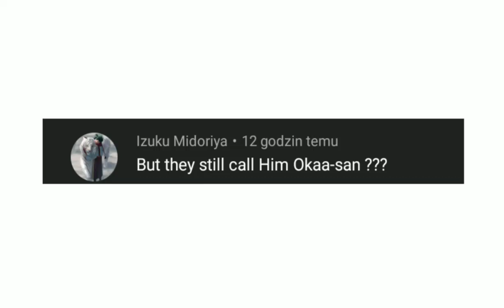About the "Okaa-san" thing {GC} Cold Naruto AU {ft. Karin}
Yes, I realized that there are a few things that haven't been cleared up.
 So you can expect a short explanatory video like this one today.